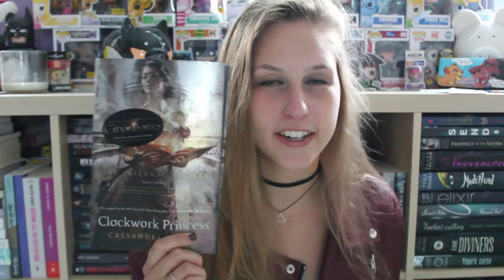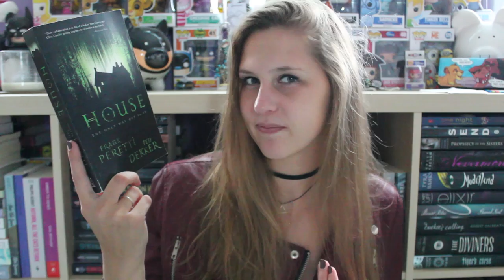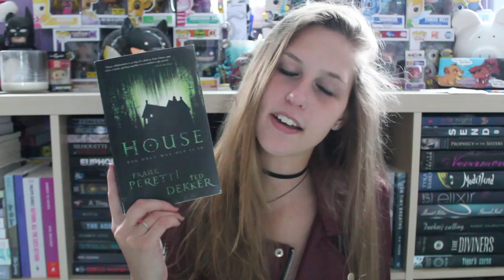October TBR 2016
Happy best month of the year everyone!!! We can pretend that I'll actually be reading this month.